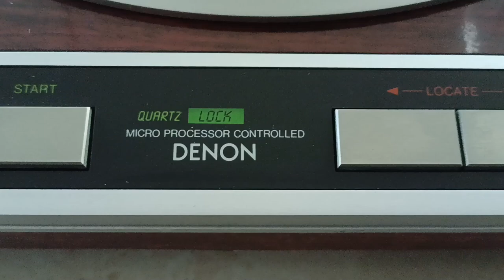DENON DP-45F Direct Drive Turntable | 1985 - 1989